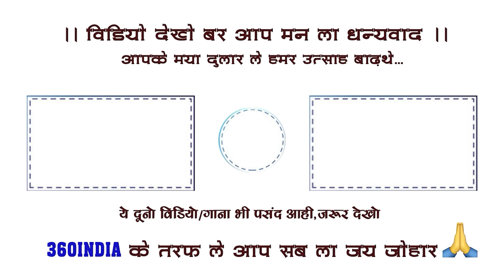हरियर हरियर तोर जंवारा || Jawara Visarjan Geet || Anurag Sharma || 360INDIA || New Jas Geet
हरियर हरियर तोर जंवारा || Jawara Visarjan Song 2024 || Anurag Sharma || 360INDIA || New Jas Geet
श्रद्धा विनोद कश्यप की प्रस्तुति-
Song- हरियर हरियर तोर जंवारा  (Jawara Visarjan Song) New Jas Geet 2024
स्वर- अनुराग शर्मा
गीत एवं संगीत - दीपक सारथी
संगीत संयोजन- कुलदीप राजेश
कोरस- तनु वर्मा एवं मिनाक्षी राउते
मास्टरिंग - विलास राहुल
रिकार्डिंग - स्वरांजलि स्टूडियो रायपुर
प्रचार-प्रसार - यशोधर एवं वेपेंद्र वर्मा
Producer - Shradhha Vinod Kashyap (360India)
Label - 360India
Recording -Swaranjali Studio Raipur
Record By - Kartik Sahu
Keyboard & stroke - Rajesh Sahu,
Rytham - Ugrasen Devdas Guddu , Kamal Patel , Vinay Thakur
Percussion - Ajit Sinha
Flute - Bhola Yadav
Bass - Kanhaiyya Thakur Pappu
The Copyright in this song, Audio, Sound recording, and Artwork is owned by 360India. Legal action will be taken.